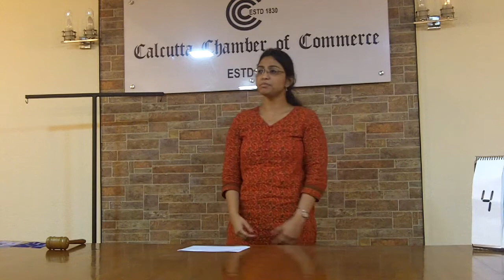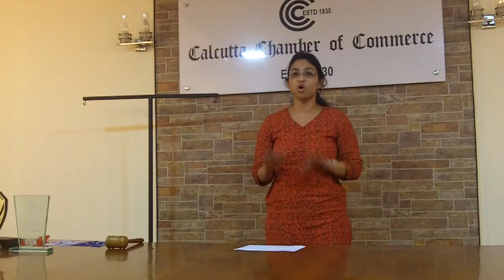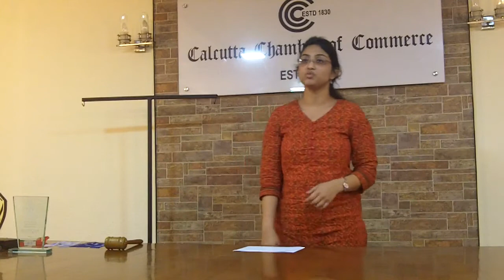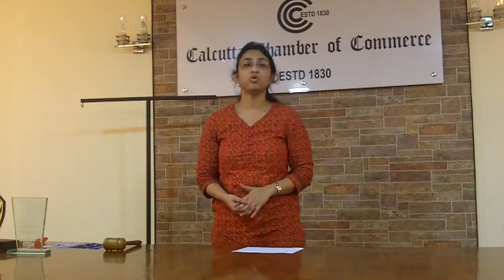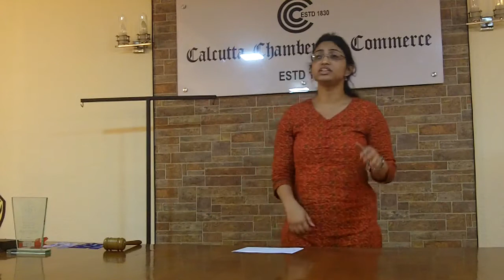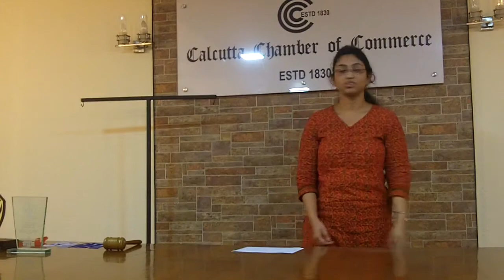#459 DEBAPRIYA BASU CC P2